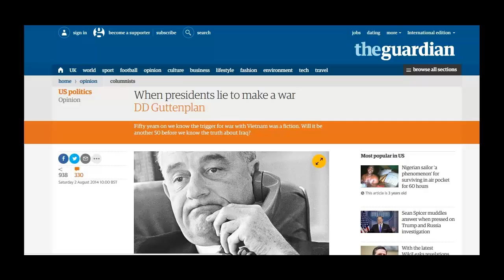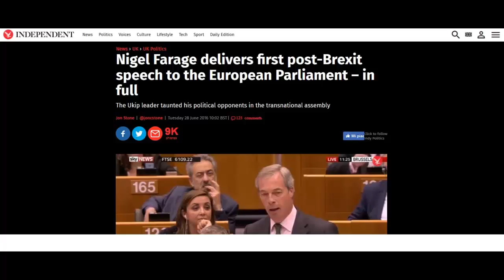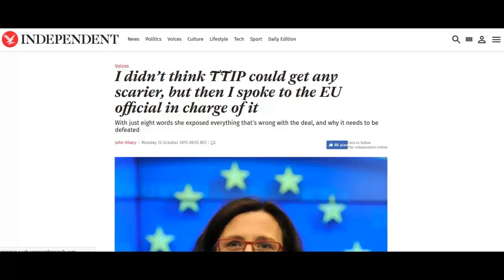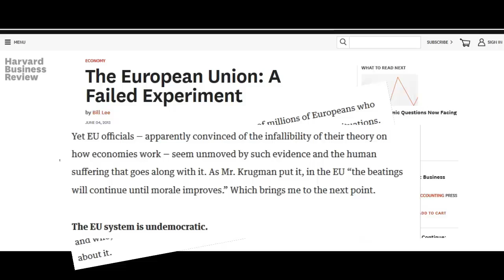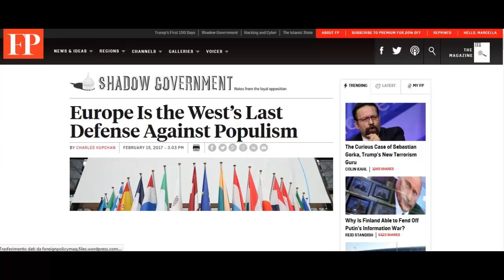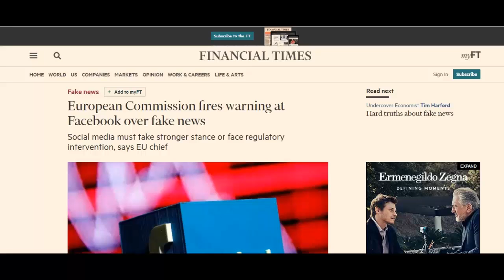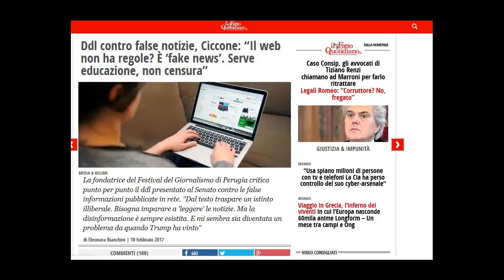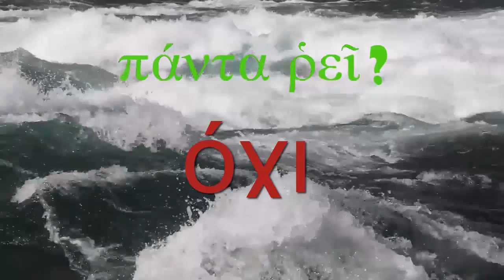pantarei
gNe contest 2017